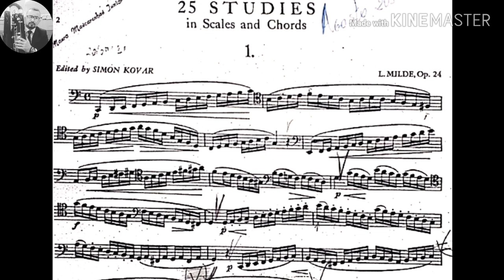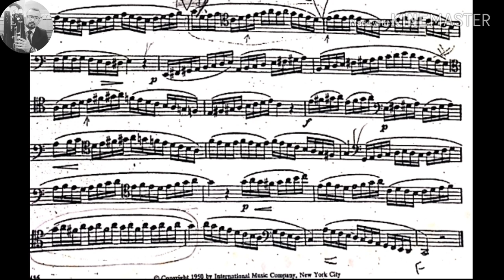Easy Bassoon: Milde Scales and Chords, exercício 1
Francisco Silva

MILDE 25 STUDIES IN SCALES AND CHORDS OPUS 24 FOR BASSOON

Edited by SIMON KOVAR